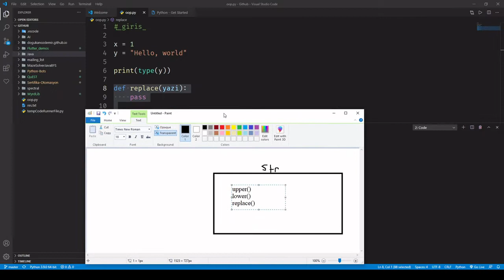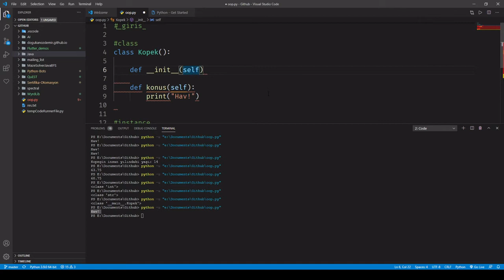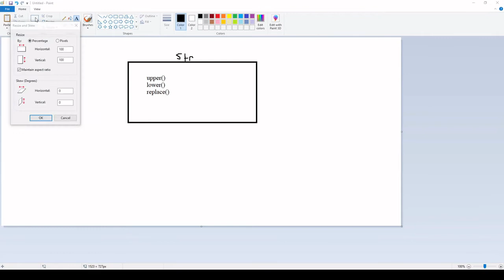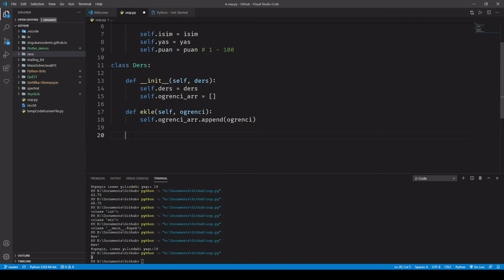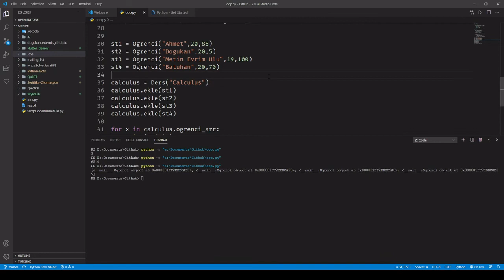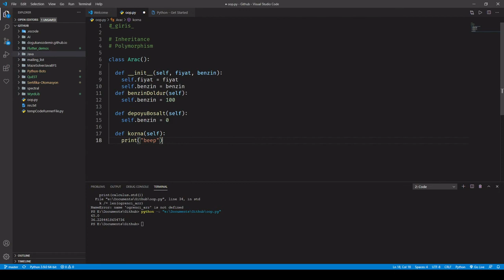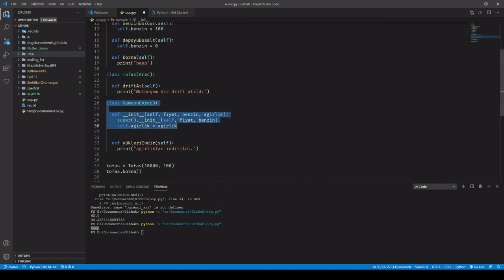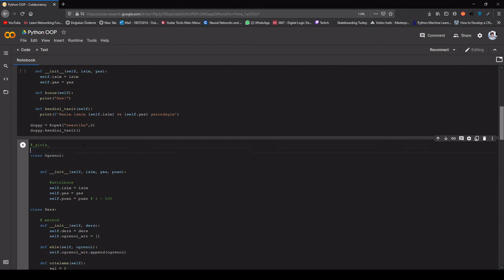Python ile Nesne Tabanlı Programlamaya Giriş - 28 Ocak 2021 - Doğukan Özdemir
Bize ulaşın